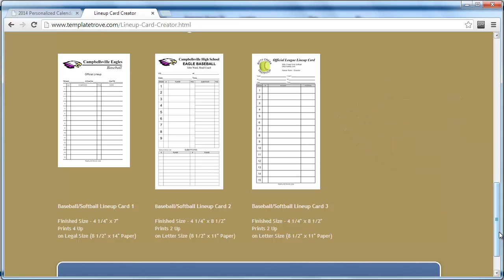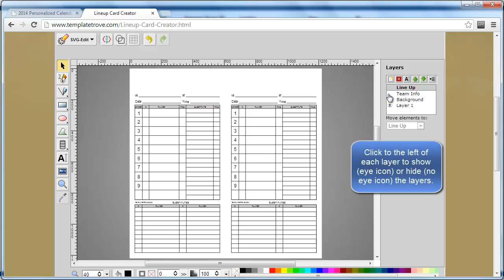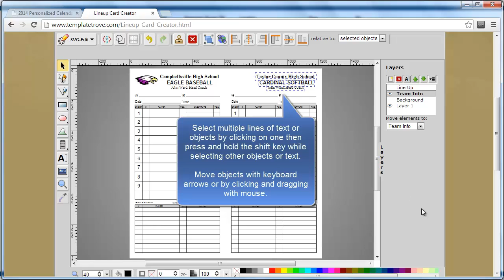How the Forms Editor Application Works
Basic functions of the Forms Editor application on templatetrove.com.